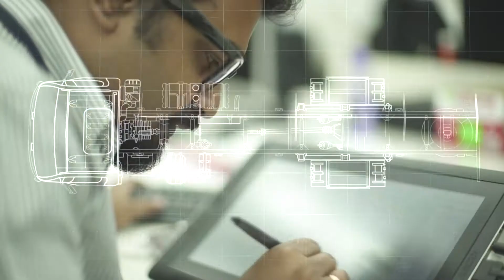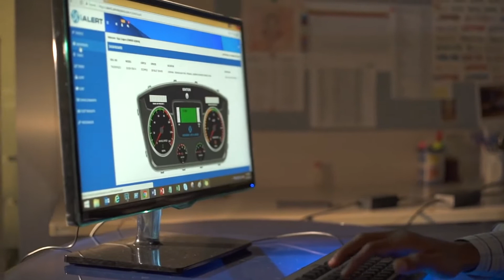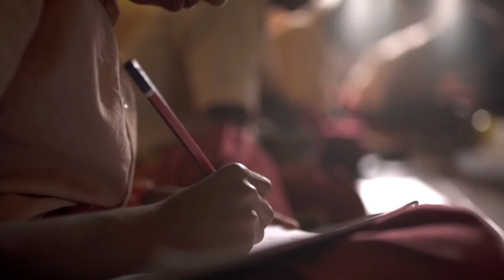Ashok leyland | Corporate Film - International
Ashok Leyland, the flagship of the Hinduja Group, is the 2nd largest manufacturer of commercial vehicles in India, the 3rd largest manufacturer of buses in the world, and the 10th largest manufacturers of trucks. We have been enhancing lives through mobility internationally for over 70 years and commit to living our philosophy of Aapki Jeet. Hamari Jeet. every day!